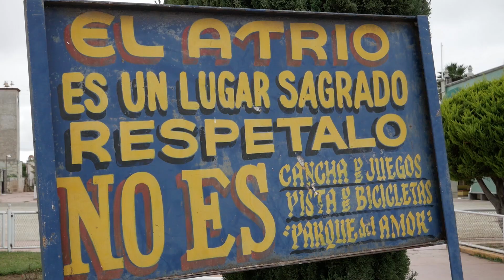Día de Muertos en Oaxaca - LA VIDA EN COMBI . San Juan del Estado Etla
Por fin un nuevo viaje al folklore, la cultura y las tradiciones de Oaxaca en un nuevo episodio de LA VIDA EN COMBI, en el que visitamos el pueblo de San Juan del Estado, ahora perteneciente al distrito de Etla, pero no siempre fué así, ya que en alguna otra epoca mientras la comunidad era llamada "Hueyotlipa" pertenecia a lo que hoy conocemos como Huitzo y de ahí su origen Mixteco.
Acompañanos a disfrutar de las verdaderas tradicionales costumbres de epocas de difuntos en Oaxaca.
La Vida En Combi, realizado por René Ranachilanga Ortega.
Asistente de cámara Samantha Ortega.